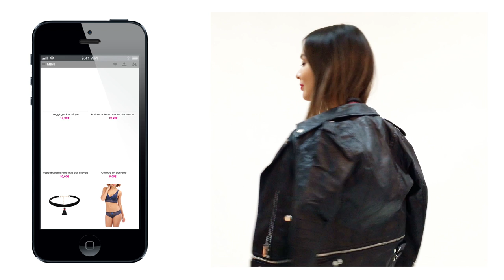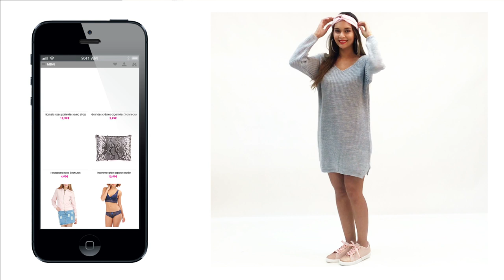♦Comment porter la robe pull ♦ Tuto 3 looks !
La Modeuse vous a concocté 3 looks pour vous inspirer avec la pièce phare de la saison : la robe pull en maille !